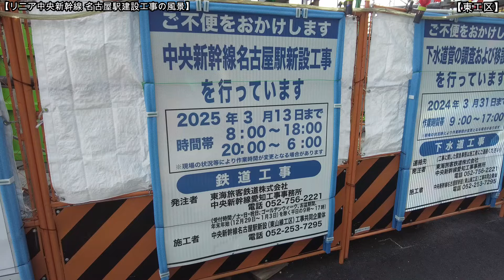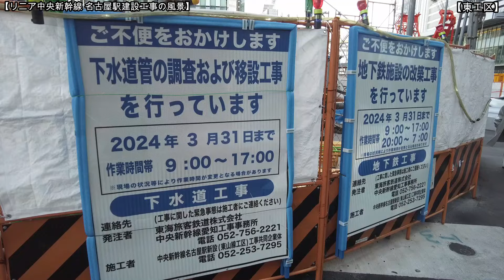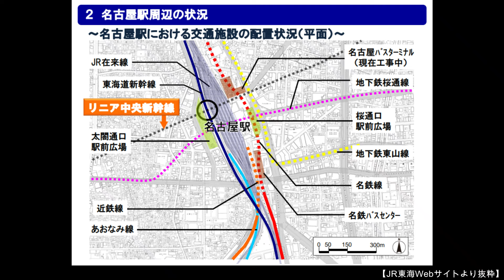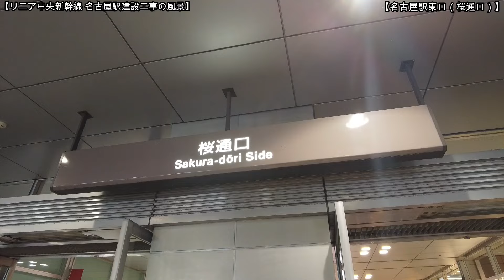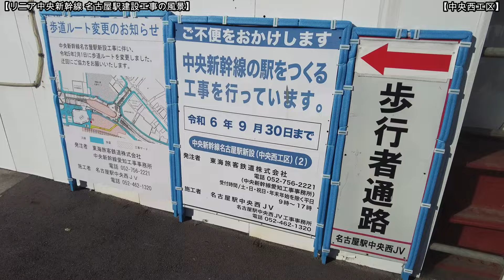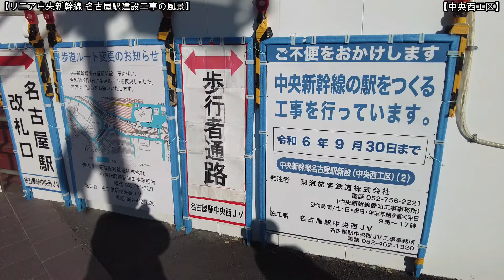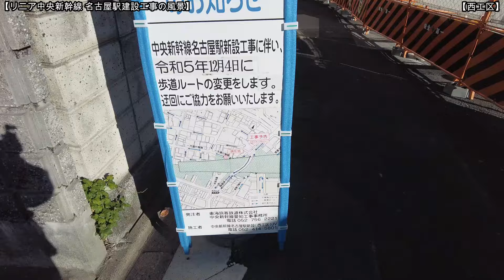【新駅】No1323 順調に工事が進んでいます！リニア中央新幹線 名古屋建設工事の風景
リニア中央新幹線名古屋駅の建設工事を取材しました。大都会の片隅で行われる風景をどうぞご覧ください。（2023年11月26日撮影）

【リニア名古屋駅の概要】
リニア名古屋駅は地下駅です。新幹線、在来線の名古屋駅と十字にクロスするように設置されています。駅前に高層ビルが建ち並ぶ桜通口ではJRゲートタワーの真下、逆側の太閤通口ではビックカメラの北側との間を結びます。地表から30〜40mまでの地下に巨大空間を造り、そこに島式ホーム2面4線が設置されます。ホームの長さはおよそ400m。さらに上下渡り線などの設備などを加えると、駅の全長は860m、幅は最大で60mとなります。